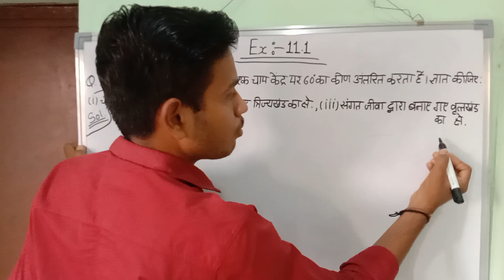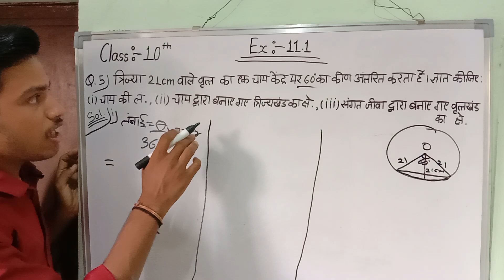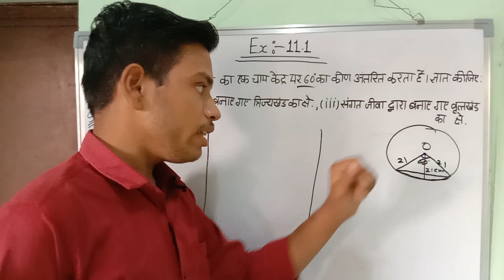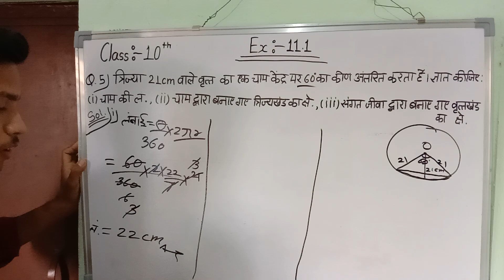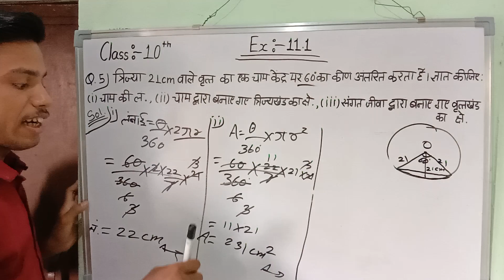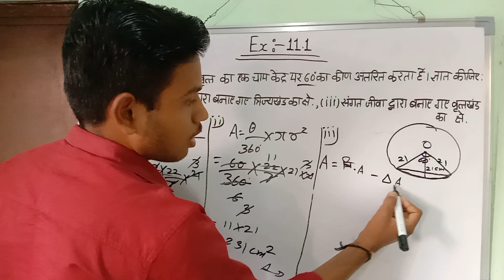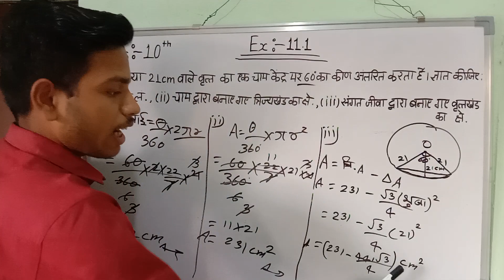Class 10th Maths Chapter 11 | वृत्तों से संबंधित क्षेत्रफल | Ex. 11.1 Q.5 Maths Class 12th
Class 10th Maths | Chapter 11 Ex. 11.1 Q.5 Maths Class 10th | वृत्तों से संबंधित क्षेत्रफल
Class 10th Maths Chapter 11 | Exercise 11.1 Q-5 Class 10th | Math Class 10 Chapter 11.1 In Hindi
math class 10 chapter 11.1 question 5 in hindi
new ncert class 10th maths chapter 11
class 10th ka ganit 11.1 prashn 5 Hindi class 10 maths chapter 11|
गणित क्लास 10th
 Eaxercise11.1 Class 10 NCERT Solutions class 10 chapter 11 Exercise solutions areas related to circles|